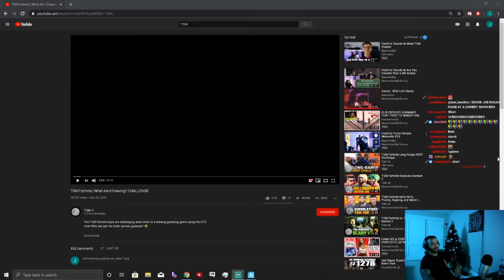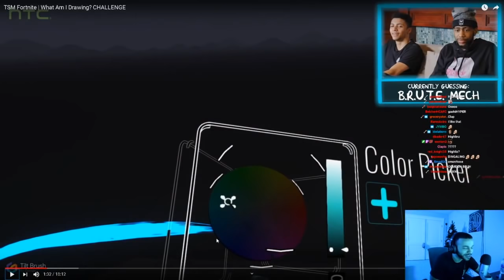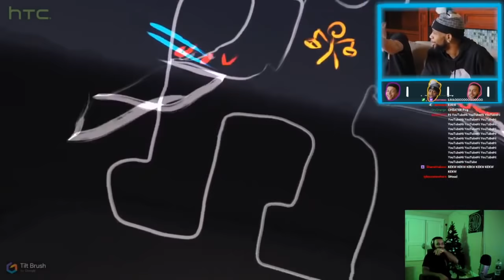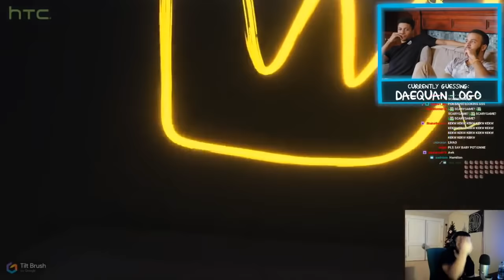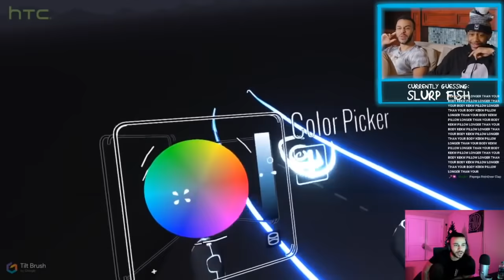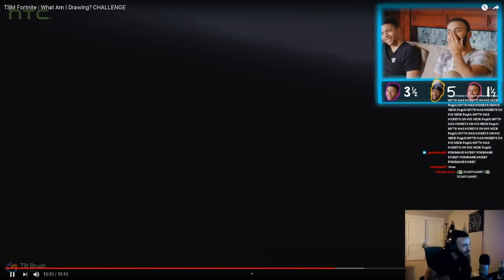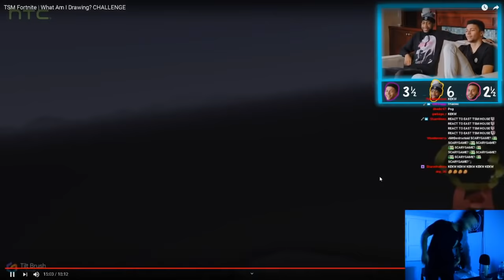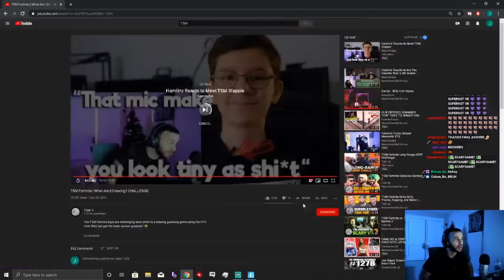Hamlinz Reacts to TSM Fortnite Drawing Challenge!! (VR)